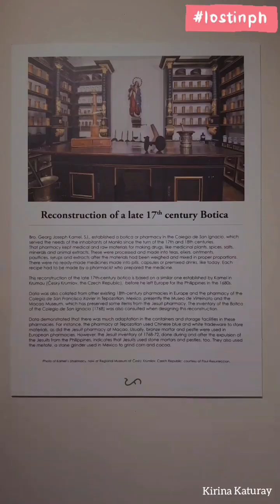Travel Manila ... National Museum of Natural History. Let's explore , beautiful people.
30 January 2024